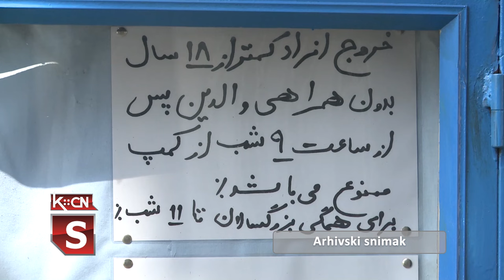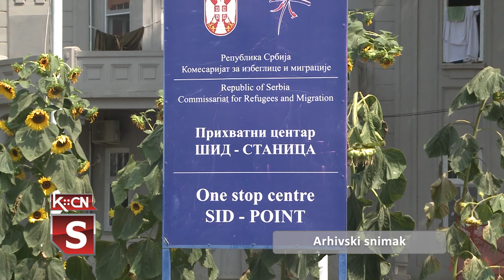Smanjen broj migrantskih centara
Komesarijat za izbeglice i migracije saopštio je da je doneta odluka o novom režimu rada centara za azil i prihvatnih centara u Srbiji. Odluka je donete na osnovu činjenice da se kontinuirano smanjuje migratorni priliv u Srbiju u dužem periodu, što se značajno odrazilo na popunjenost smeštajnih kapaciteta. Zbog toga je trajno zatvoren centar u Šidu, privremeno Motohotel Adaševci, a Principovac radi u punom kapacitetu